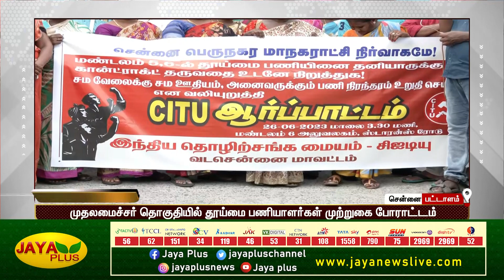பஞ்சாப் - பெட்ரோல் பங்கை அடித்து நொறுக்கிய மர்ம நபர்கள் | காலை 10 மணி | 27.06.2023 | Point to Point